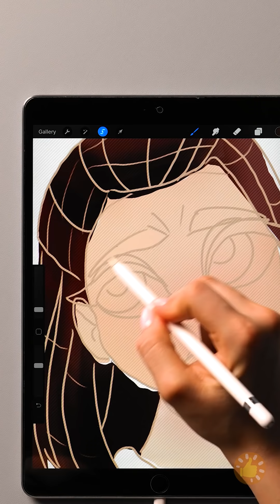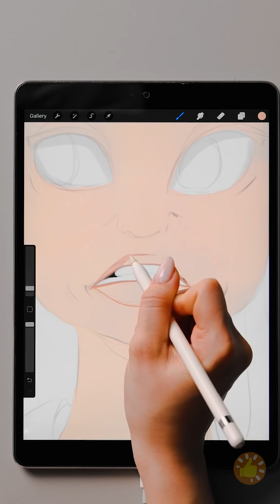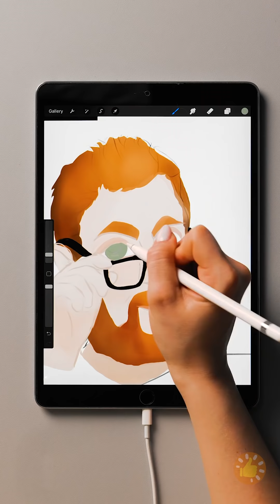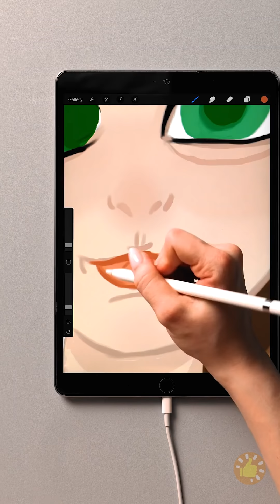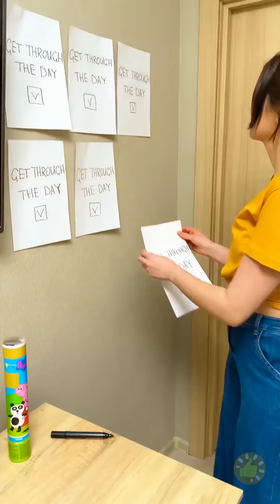O Que Fazer Quando Você Estiver ENTEDIADO e SOZINHO EM CASA? Experimente Estas Ideias Malucas!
Minutagens:

00:01 Minhas emoções vs Eu
00:08 Papai com o rosto da mamãe
00:42 Ideias de como se entreter em casa
03:29 Desafios legais do TikTok para você experimentar!
04:15 Transforme seus amigos em personagens de quadrinhos!